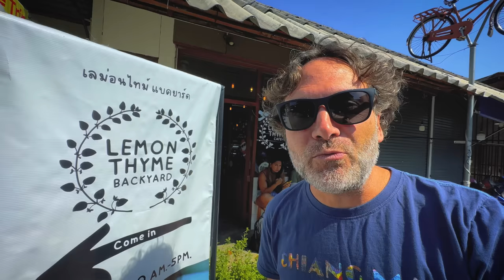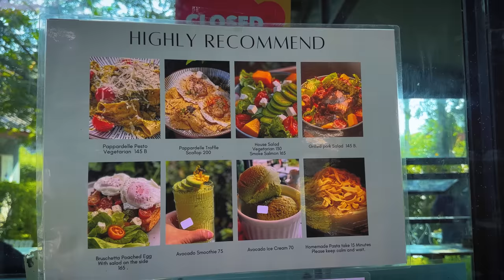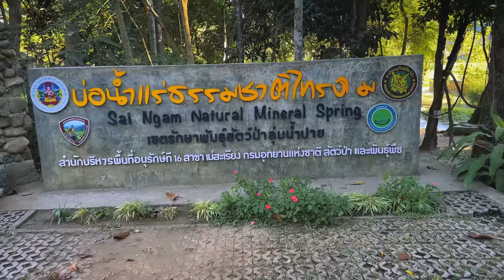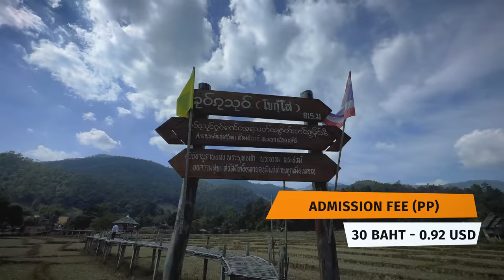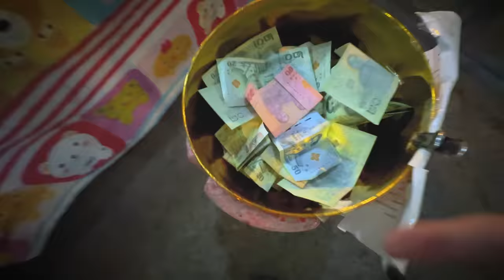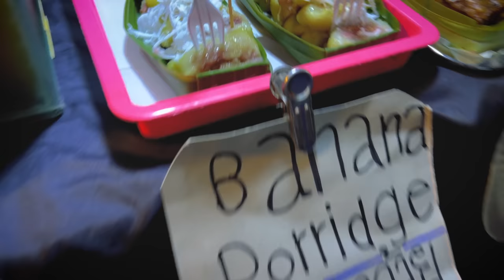my FIRST TIME in Pai 🇹🇭 Northern Thailand's Best Small Town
Pai is a town in Northern Thailand that many people consider one of Thailand's best. Nature, funky vibes, great Thai Street Food, coffee and yes. weed and mushrooms too.
In this video I will tour you through the best things to do in Pai in the morning, afternoon and evening.  I will show you where to eat in Pai, take you to hot springs, the best sunset bar, and much more.  And I will show you the best Airbnb in Pai.

Find all my favorite spots in Thailand on an interactive map, just search 'Teenee' on your Apple or Android Store.  Just $2 a month or $10 for a year and 100% supported by you.

Looking to retire, live, or work in Thailand? We got you covered.

Handy Links For Thailand Lovers...

0:00 Intro to Pai
0:49 Lemon Thyme Cafe
1:30 Mo Paeng Waterfall
2:49 Carrot on the Moon
4:07 Sai Ngam Hot Springs
7:02 Bamboo Bridge of Pai
8:49 Two Huts for Sunset
10:22 Witching Well
11:24 Pai Walking Street
12:55 Utopai - Airbnb in Pai
16:45 RW4U Tours